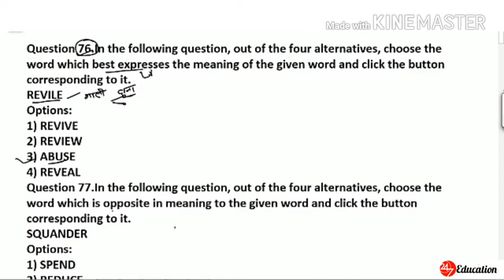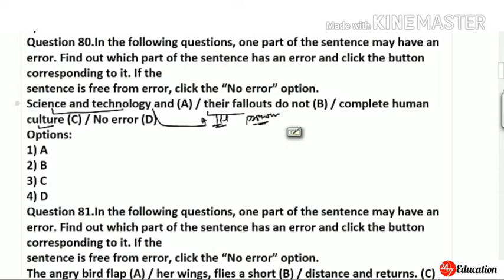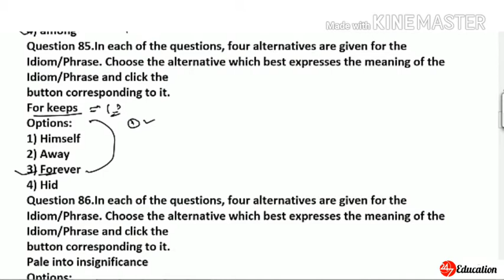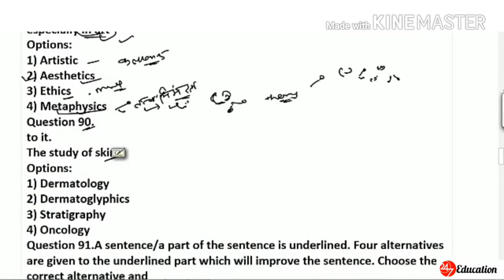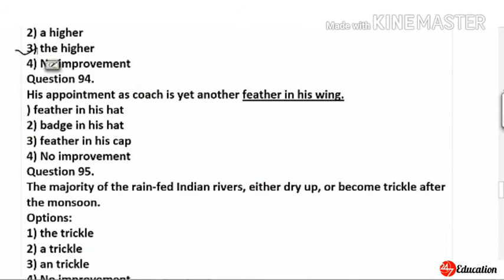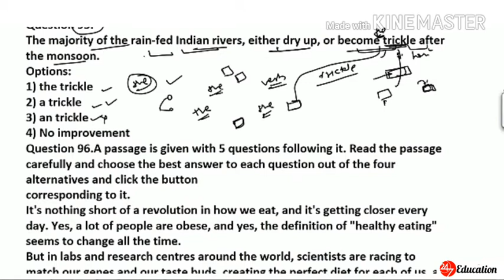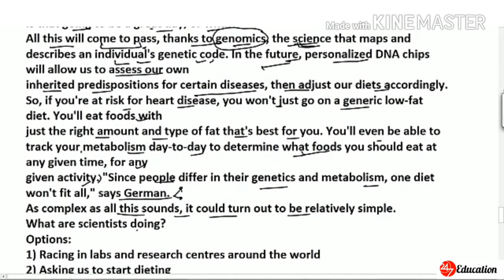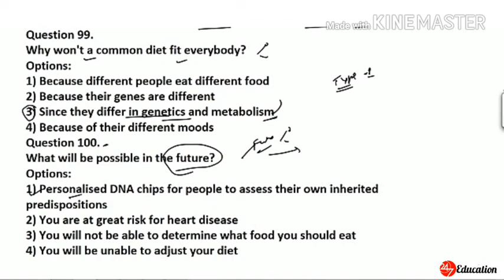SSC CGL 2016 TIER-1 ENGLISH QUESTION PAPERS 29 August II SET-2